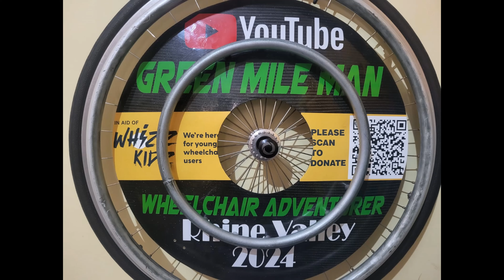Switzerland is everything you would expect it to be... and more! Travelog Pt4 -Wheelchair Adventurer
Bash gives an update as he sets off on his next big Wheelchair Adventure.

Bash Wright,  is away on his next big 'Wheelchair Adventure' - this time it's 766 miles across four countries as he follows the River Rhine from 'Source to Sea'!!